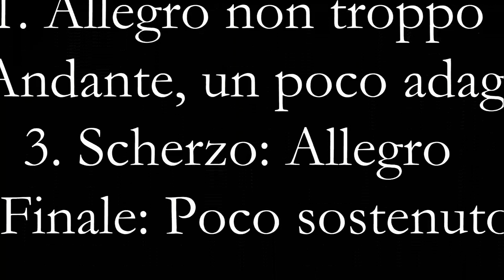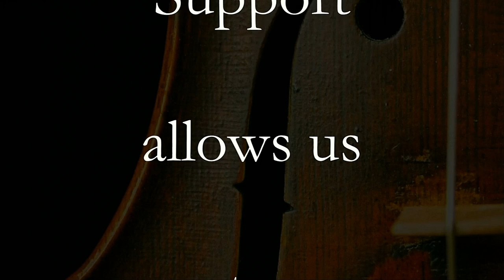February 3 2021 Intermezzo Concert: Brahms Piano Quintet and Arriaga String Quartet in A Major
Arriaga String Quartet in A Major, No.2
Hugh Palmer and Hannah Linz, violins \ Yuan Qi, viols \ Walter Haman, cello

Brahms Piano Quintet
Vedrana Subotic, piano \ Hugh Palmer and Hannah Linz, violins \ Yuan Qi, viols \ Walter Haman, cello

February 3, 2021. Livestream from Gallivan Center, Salt Lake City, Utah
In Memory of Rachel Varat-Navarro